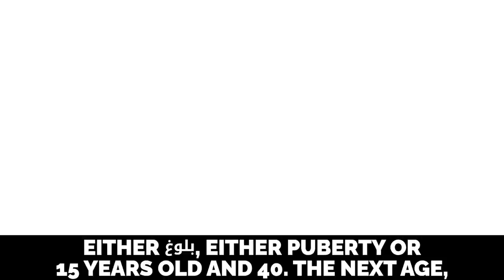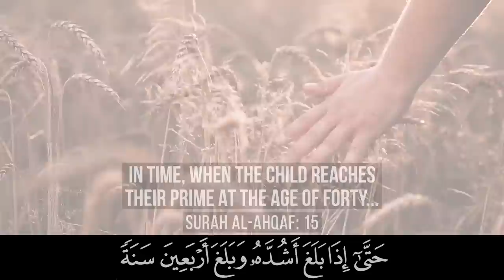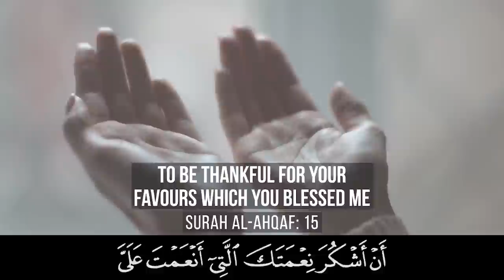SPECIAL AGES: 7, 10, 15, 33, 40 & 60 - Dr. Omar Suleiman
SPECIAL AGES: 7, 10, 15, 33, 40 & 60 - Imam Omar Suleiman @yaqeeninstituteofficial